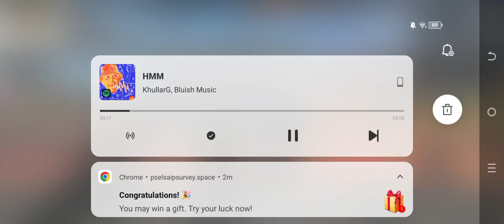March 27, 2024